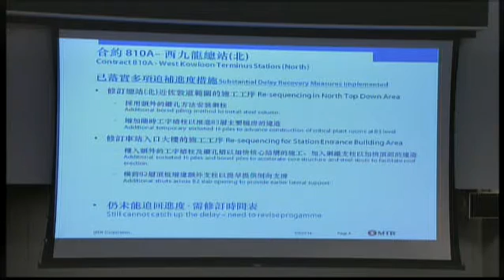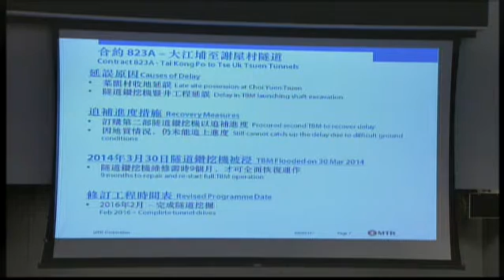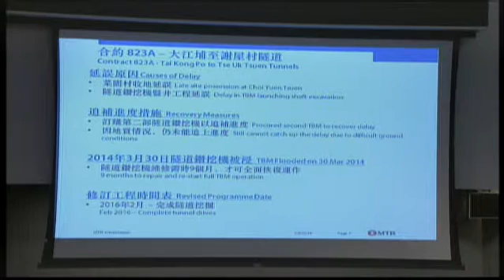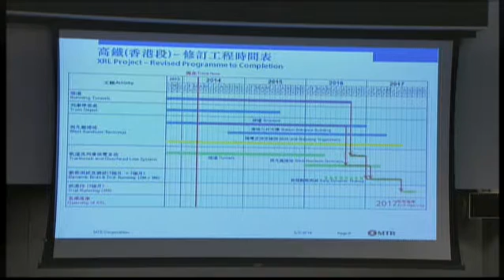Subcommittee on Matters Relating to Railways (2014/05/05)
Panel on Transport

 Subcommittee on Matters Relating to Railways

 Meeting on Monday, 5 May 2014, at 4:30 pm

 Revised agenda
 (as at 2 May 2014)

I.
Confirmation of minutes

 (4:30 pm - 4:35 pm)

(issued vide LC Paper No. CB(1)1340/13-14 on 30 April 2014)

 - Minutes of meeting on 3 January 2014

II.
Information papers issued since last meeting

(issued on 20 March 2014)

 - Referral from Members' meeting-cum-luncheon with Central and Western District Council members on 28 November 2013 on the public transport re-organization plans in Central and Western District to tie in with the commissioning of West Island Line (Chinese version only) (Restricted to members)

 LC Papers Nos. CB(1)1129/13-14(01)
(issued on 20 March 2014) and CB(1)1281/13-14(01)
(issued on 17 April 2014)

 - Letter from Hon Gary FAN Kwok-wai on safety of the high speed train for the Hong Kong section of the Guangzhou-Shenzhen-Hong Kong Express Rail Link project (Chinese version only) and Administration's response (Chinese version only)

 LC Papers Nos. CB(1)1130/13-14(01)
(issued on 20 March 2014) and CB(1)1245/13-14(01)
(issued on 10 April 2014)

 - Letter from Dr Hon Kenneth CHAN Ka-lok and Dr Hon KWOK Ka-ki on safety of MTR train cars manufactured in Mainland China (Chinese version only) and Administration's response (Chinese version only)

(issued on 8 April 2014)

 - Administration's response to a submission on the Light Rail service (Chinese version only)

III.
Items for discussion at the next regular meeting on 4 July 2014

 (4:35 pm - 4:40 pm)

(attached)

(issued on 30 April 2014)

IV.
Latest position of the construction of the Hong Kong section of the Guangzhou-Shenzhen-Hong Kong Express Rail Link

 (4:40 pm - 6:25 pm)

(attached)

 - Administration's paper on the latest position of the construction of the Hong Kong section of the Guangzhou-Shenzhen-Hong Kong Express Rail Link

(attached)

 - MTR Corporation Limited's paper on the construction and commissioning of the Hong Kong section of the Guangzhou-Shenzhen-Hong Kong Express Rail Link

 - Paper on the latest position of the construction of the Hong Kong section of the Guangzhou-Shenzhen-Hong Kong Express Rail Link prepared by the Legislative Council Secretariat (updated background brief)

(issued on 2 April 2014)

 - Submission from a member of the public on the Hong Kong section of the Guangzhou-Shenzhen-Hong Kong Express Rail Link (Chinese version only)

 LC Paper Nos. CB(1)1288/13-14(01) and (02)
(issued on 22 April 2014)

 - Joint letters from Hon WONG Kwok-hing and Hon TANG Ka-piu and from Hon James TO Kun-sun and Hon WU Chi-wai respectively on the construction of the Hong Kong section of the Guangzhou-Shenzhen-Hong Kong Express Rail Link (Chinese version only)

 LC Paper Nos. CB(1)1328/13-14(05) and (06)

 - Letters from Hon Michael TIEN Puk-sun on the construction of the Hong Kong section of the Guangzhou-Shenzhen-Hong Kong Express Rail Link (Chinese version only)

V.
Any other business